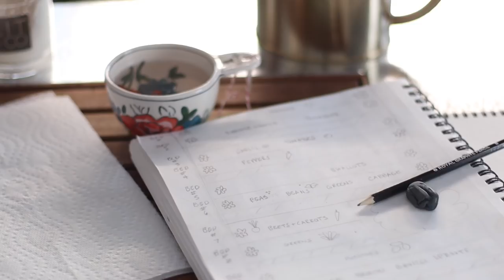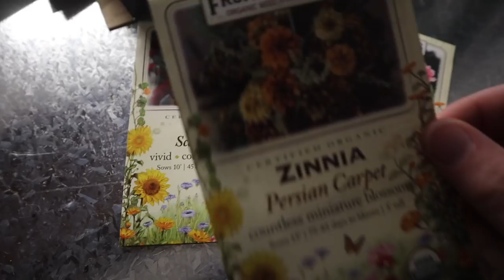FULL Grow Room TOUR | What is Growing in the Indoor Grow Room?!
Today I am sharing with you my favorite room in the house! Our very own indoor grow room, where we start all of our seeds indoors, and prepare the plants for the garden. See what seeds I have started for our spring and summer garden, all of the tomatoes, peppers, brassicas, and other plants getting ready to go in the garden.